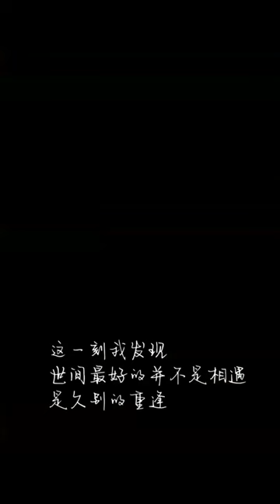超市遇见六年前的前女友 第一集 没想到这么多年还能再次遇见#前女友